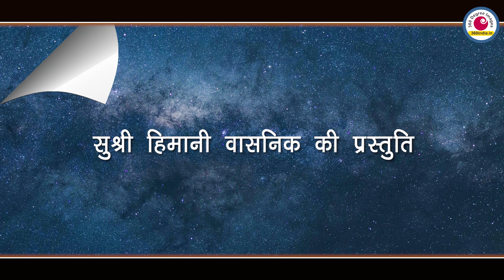Kavita Vasnik | YE DE KANCHA KANCHA | Jasgeet Video | CG Jas Geet | 360india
Kavita Vasnik | YE DE KANCHA KANCHA | Jasgeet Video | Bhakti Geet | 360india | Chhattisgarhi
About This Video Jas Geet-
गीतकार- हर्ष कुमार "बिंदु"
गायक - श्रीमती कविता वासनिक
संगीत - श्यामलेंदु हाज़रा एवं तरुण गढ़पायले
नृत्य निर्देशन- श्रीमती रामेश्वरी यादव
विशेष सहयोग-
शिवेंद्र सिंह ठाकुर 'बिट्टू' एवं रवि रंगारी
कलाकार -
लीना मानिकपुरी
माही
पुष्पा साहू
रानी
दामिनी झा
मुस्कान
प्रिया
वेदिका
राजकुमार साहू
सिनेमेटोग्राफी-
राजा साहू एवं यशोधर वर्मा
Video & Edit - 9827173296